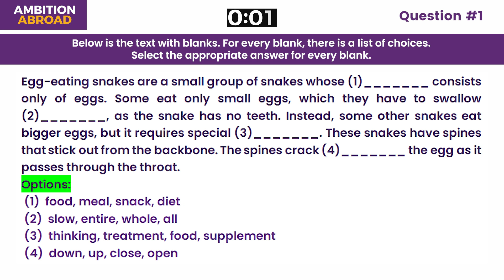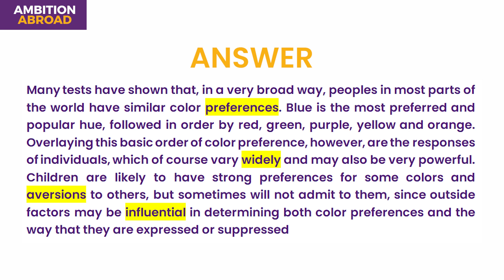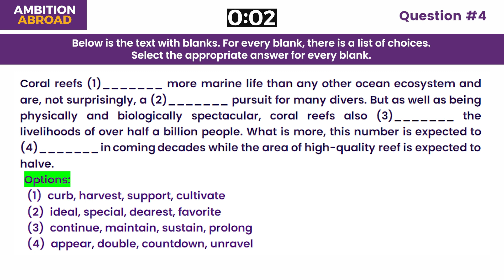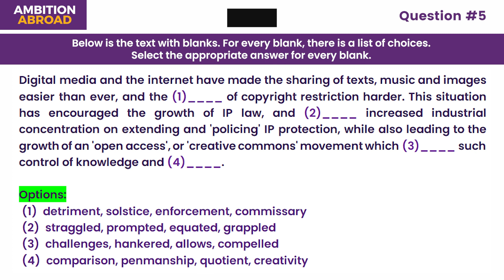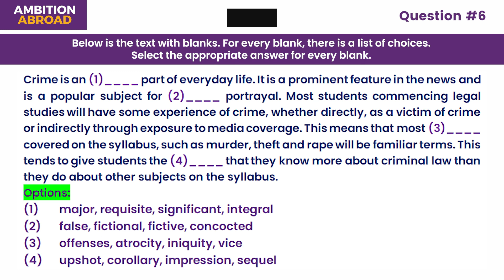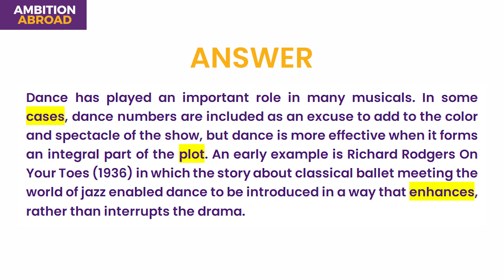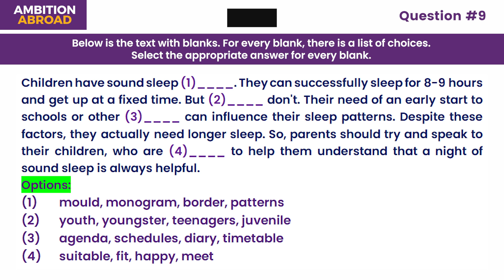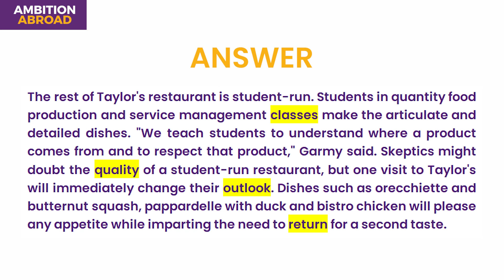PTE Reading and Writing Blanks | 99% Repeat Rate | August 2023 | PTE Predictions | Second Edition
PTE Reading and Writing Blanks - 99% Repeat Rate - PTE Predictions - August 2023 Second Edition

Our YouTube video provides a comprehensive set of practice questions specifically designed for the Reading and Writing blanks section of the PTE exam. The practice questions have been carefully curated to cover a wide range of topics and difficulty levels, making them an ideal tool for PTE aspirants who want to improve their skills in this area.

The Reading and Writing blanks section of the PTE exam requires test-takers to fill in missing words in a given text. This section assesses the candidate's ability to understand the context, identify the appropriate word, and use appropriate grammar and vocabulary.

Our practice questions are based on the latest PTE exam pattern and include various types of questions such as multiple-choice, drag and drop, and reorder paragraphs. Each question has been designed to mimic the real exam's difficulty level and question format, ensuring that candidates are well-prepared for the actual exam.

In addition to providing updated practice questions, our YouTube video also includes valuable tips and strategies for approaching Reading and Writing blanks questions. These tips are designed to help test-takers save time, improve their accuracy, and increase their confidence when answering these types of questions.

Overall, our Reading and Writing blanks practice questions are an essential tool for anyone preparing for the PTE exam. By practicing with our updated materials, test-takers can identify their strengths and weaknesses, improve their skills in this section, and increase their chances of success on exam day.